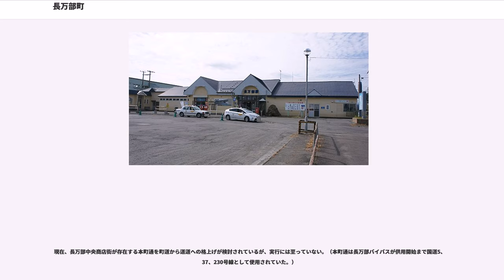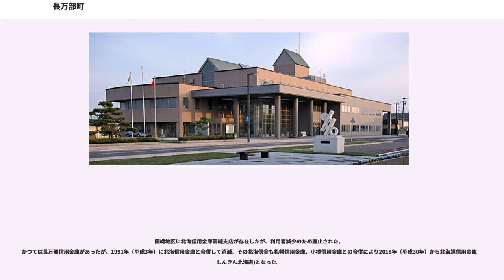長万部町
長万部町（おしゃまんべちょう）は、北海道渡島総合振興局北部にある町。南北に伸びた町域を擁し、交通の要衝として昭和時代から栄えてきた町である。

丘陵が起伏し、長万部岳(972.4m)など大部分が山地によって占められ、内浦湾（噴火湾）沿いに平地が帯状に分布し、長万部川、紋別川、国縫川沿いに平坦で肥沃な農耕地を有する。

海岸のほとんどは砂浜で、海は遠浅。気候は春から夏にかけて低温日が多い。これは海からの冷たい風によるものだとされている。冬季は東北の季節風が強く、北部と山間部を除き積雪量は比較的少なく、気温も低くない。ただし、長万部町は、豪雪地帯対策特別措置法上の指定地域となっている。

アイヌ語に由来するが諸説あり、特定しがたいとされる。
古くはこの地はアイヌの先住地であった。和人の支配地になると、渡島半島の地峡部に位置する長万部は日本海側と太平洋側を往来する交通の要衝として重視されることとなる。

1960年代には人口15000人を超えていたが、急激な過疎化が進行している。男女とも18 - 19歳の人口が突出して多いが、これは町内に全寮制の東京理科大学長万部キャンパスがあるためである。

長万部地区を細分化した通称名の住所が存在する。通称名の正式な住居表示化も検討されたが、多大な費用が掛かることから断念している。

2010年12月(前町長施政下)に、長万部町は「第3次長万部町まちづくり総合計画」(輝くふれあいの郷土、協働・教育のまち)を策定。2011年(平成23年)度から2020年(平成32年)度までの計画期間で実施中である。

日常生活に支障のある在宅高齢者等を対象として、給配食サービス、外出支援サービス、訪問安否確認サービス、緊急通報システムサービス、軽度生活援助サービスがあり、それらのサービス利用には所得状況に応じて費用軽減が適用されるなど、高齢者の独居貧困問題に対応した施策が運用されている。

町域北部の一部地域は泊原子力発電所から50km圏内に位置しているが、地域防災計画や避難計画の対象となる緊急時防護措置準備区域(原子力施設30km圏内地域=UPZ)ではない。

長万部町は人口減少が著しく、最盛期の約15000人から約10000人減少し、町内の市街地空洞化が進んでいる。宅地固定資産の提示平均価額は、1平方メートル当たり1,918円 (平成28年度) で、渡島管区内の市町村の中では最も安くなっている。
また商店の廃業も深刻で、町唯一の書店であるかとう書店が2017年に閉店したことでいわゆる書店空白地帯となった。

町は以下の地域指定を受けている。

指定に係る事業規模は、過疎対策事業 2億3,260万円。過疎対策事業債(観光施設、道路、港湾施設、教育文化施設など) 8,900万円。うち過疎地域自立促進特別事業費は 3,000万円である。

2017年3月4日のJR北海道のダイヤ改正に伴い、北豊津駅と蕨岱駅が廃止、路線減便となり、通院・通学者等町民の交通利便性は低下した。町は通信支援事業やスクールバスによる通学支援を検討し、経費負担についてＪＲ北海道と協議したが、2017年町制執行方針策定時点で結論は出ていない。

長万部町市街区域は、長万部町営ガス工場より町が都市ガスの供給を行っている。

1997年（平成9年）に千歳市ガス水道局（現千歳市水道局）、2006年（平成18年）に北見市企業局のガス事業が北海道ガス（以下北ガス）に譲渡されて以降、地方公営企業によるガス事業は北海道内で唯一である。

主な財政指標は以下の通り。

平成の大合併期には寿都郡黒松内町との合併協議会を設置したが、合併に至ることなく解散し、単独町制を維持している。

長万部町内で合併反対派が半数以上を占めた理由としては、1998年に建て替え完了したばかりであった長万部町役場を本庁舎としなかった＝新・長万部町の中心街が長万部地区の2分の1の人口しかいない黒松内地区となることであった。

酪農、林業、漁業（ホタテ、カニ）が盛ん。

かつて長万部駅は札幌 - 函館間を結ぶ函館本線、および室蘭本線、瀬棚線の接続地点として重要な役割を担い、長万部運転区（機関区）も置かれていたが現在は廃止されている。

現在高速はこだて号の停留所は町内に存在しないが、高速せたな号の停留所は平里地区の長万部物産センター前に停車する。

長万部町は北海道運輸局による「一般...